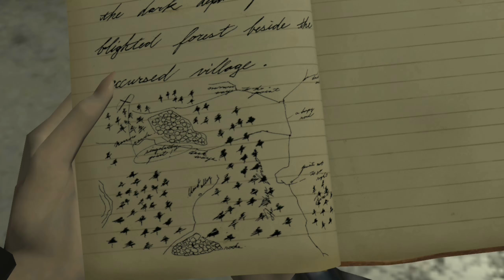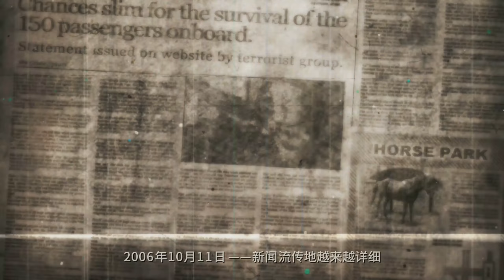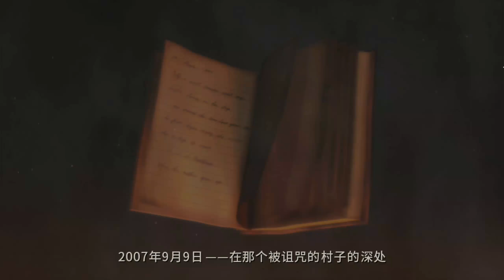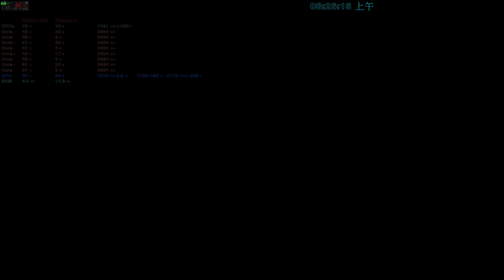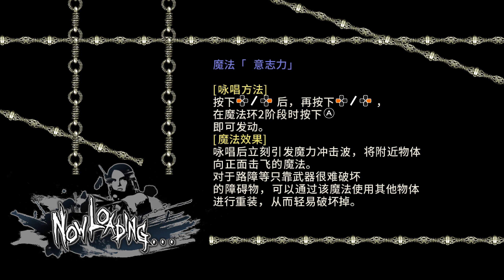Bullet Witch Normal Mode First Time Gameplay Stage-3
1.最好飛機可以給妳開艙門.
2.我覺得我需要一把矛跟一隻長飛丸(?